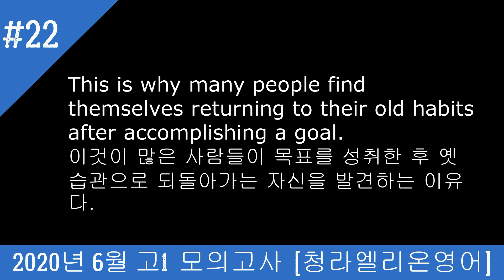청라영어학원 2020년 6월 고1 영어모의고사 22번지문 낭독